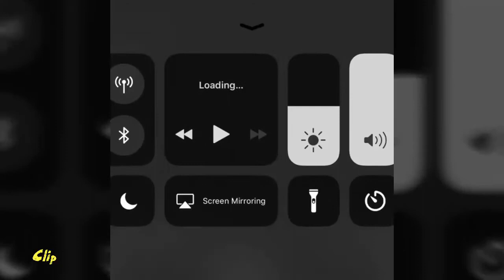A real video of XANDER FORD calling out KATHRYN BERNARDO as " SAKANG " (bow~legged)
This video will show how Mr. Marlou Arizala(Xander Ford) call her out as being bow-legged(sakang) person...